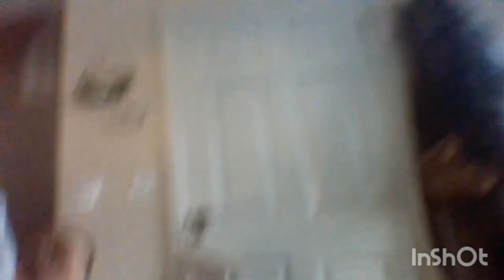Mia's First Few Days